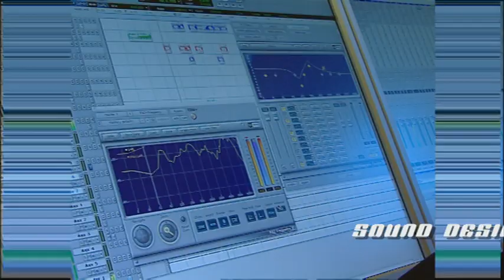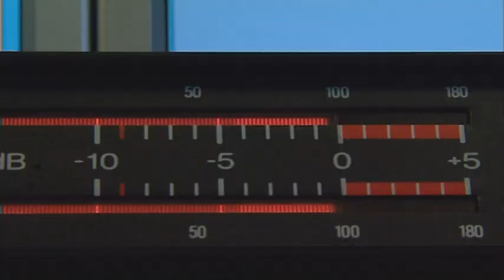Video Clip 3 für die Antenne Steiermark - wurde als visueller Trenner bei einen Vortrag eingesetzt.